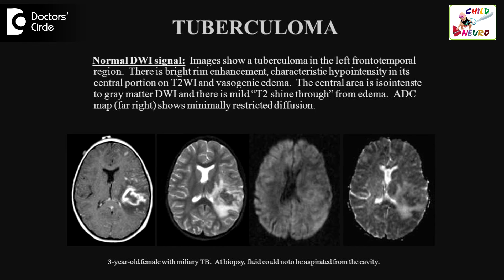What do granuloma with Neurocysticercosis & Tuberculoma in MRI brain signify? - Dr. Vykunta Raju K N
Granuloma in the brain that can be MRI or CT scan detected with MRI or CT scan especially they present with seizures, that is one sided seizures and also they can have headache and weakness of one side of the body and also sometimes vomiting. So these can be picked up with imaging, that is  MRI or CT scan of the brain. So based on the MRI or CT scan and other evaluation of the patient, you will  get to know if it is  tuberculoma, that is Tb of the brain swelling or due to neurocysticercosis or worm  cyst or worm, egg in the brain. so these are the possibilities. Based on these criteria, we evaluate whether it is neurocysticercosis or  tuberculoma of the brain. If it is tubercular of the brain, we have to evaluate  properly any evidence of  tuberculosis in the body and that indicates a serious condition and we need to take for  atleast 1 year, medicines for Tb, then usually they will cure, in case of neurocysticercosis, that is  worm’s egg in the brain. It can be due to many reasons, due to bad environmental hygiene, without washing their hands, they have chance of contamination to the brain and it can cause fits and weakness and vomiting also and this can be cured with adequate medications. Usually we give medication for worm eggs and usually it will be cured most of the times. Sometimes it can leave a scar on the brain also, where they can get convulsions or fits. So you need to treat convulsions or fits for 2-3 years of time.